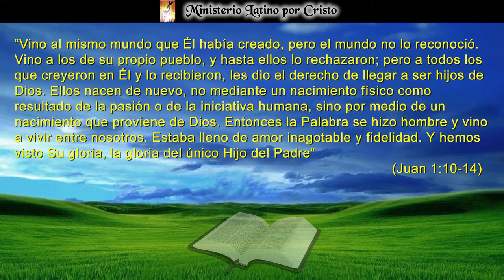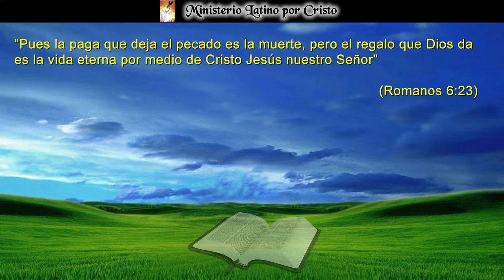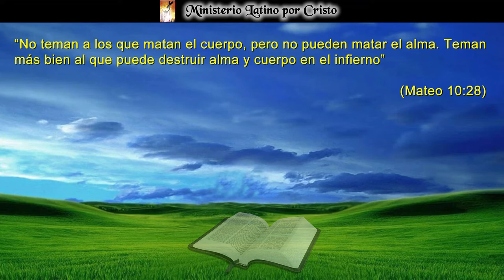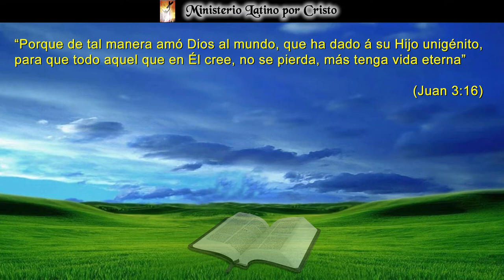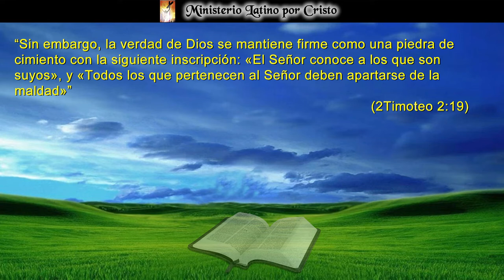DE PIE AL BORDE DE LA ETERNIDAD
En la Reflexión de este día, tomamos un salto de fe para estar de pie al borde de la eternidad. Esto nos servirá para meditar en la seriedad y necesidad de aceptar a Cristo como nuestro Salvador. A aquellos que creemos en Jesús y lo recibimos en nuestro corazón nos dice la escritura se nos da el derecho de ser llamados hijos de Dios. Nuestro ruego a Dios es que tu evalúes lo que esto representa y entregues hoy tu vida al Señor. ¡Dios Te Bendiga!